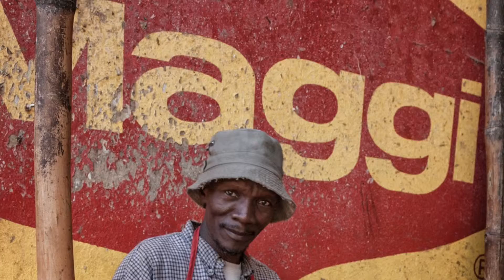Last Fall (2017): Love My Brothers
Last Fall (2017): Love My Brothers - images of black men from around the world.